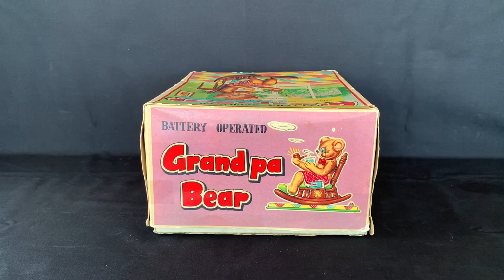Grandpa Bear Smoking and Rocking with Pipe Lighted, Japan Battery Operated Tin Toy, Alps, 1950s